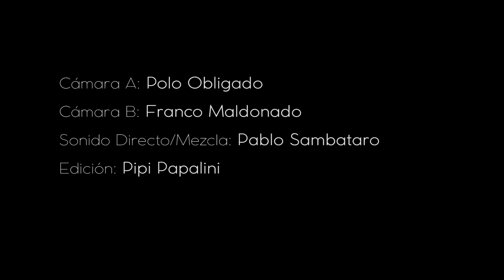Alejandro Pittis / Carlos Mozetic - "Si de volver se trata"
"Si de volver se trata"

Alejandro Pittis: Voz y Flauta
Carlos Mozetic: Voz y Guitarra

Grabado en Octubre del 2015
Sonido directo y Mezcla: Pablo Sambataro
Video: Polo Obligado - Pipi Papalini